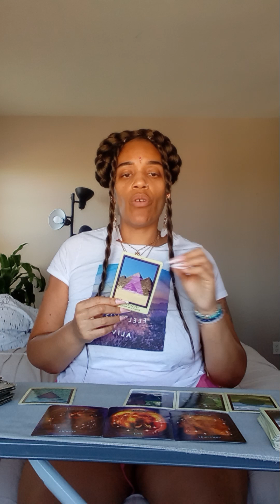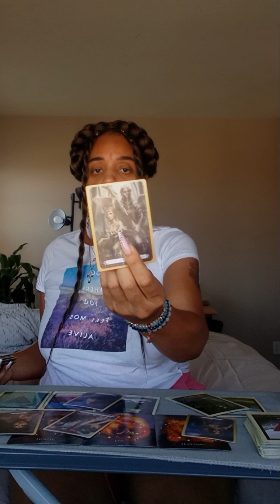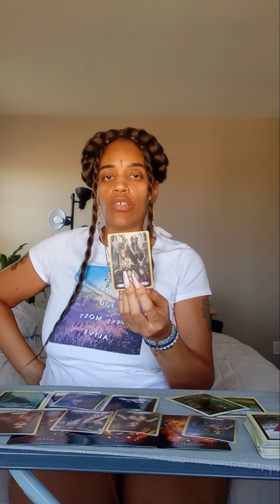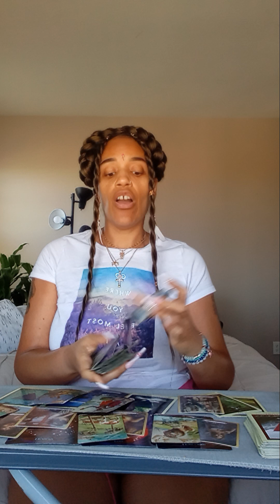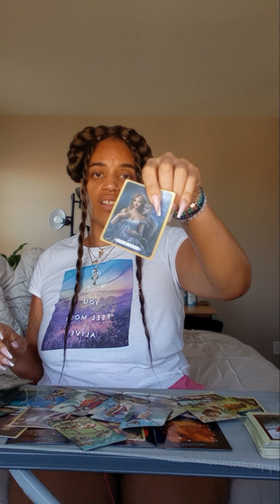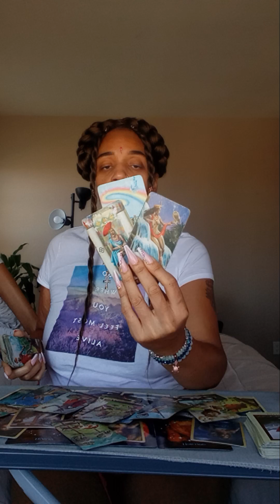PISCES ♓ YOU'LL HAVE A FEW SOULMATES COMING 💘👩‍❤️‍👨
You're going to have a few Soulmates returning or popping up Pisces

Email for questions 👆👆👆

Love you Pisces 💜🩷💚💛🧡💙